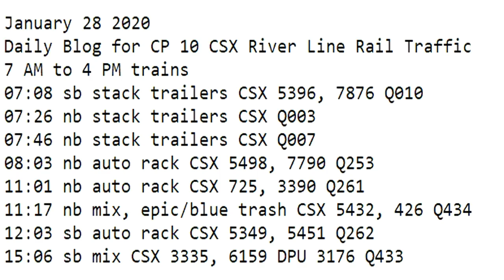January 28 2020 Trains 7 AM to 4 PM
7 AM to 4 PM trains
07:08 sb stack trailers CSX 5396, 7876 Q010
07:26 nb stack trailers CSX Q003
07:46 nb stack trailers CSX Q007
08:03 nb auto rack CSX 5498, 7790 Q253
11:01 nb auto rack CSX 725, 3390 Q261
11:17 nb mix, epic/blue trash CSX 5432, 426 Q434
12:03 sb auto rack CSX 5349, 5451 Q262
15:06 sb mix CSX 3335, 6159 DPU 3176 Q433